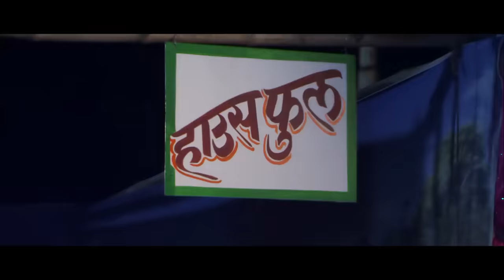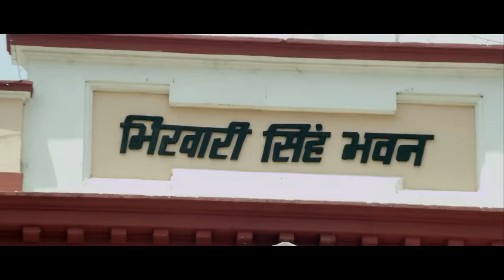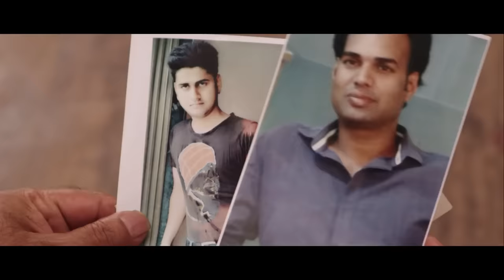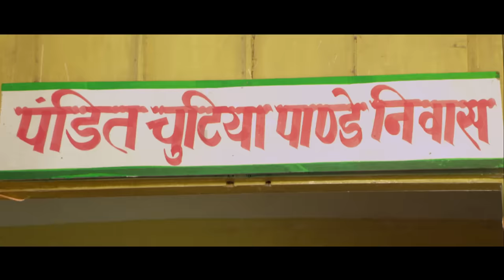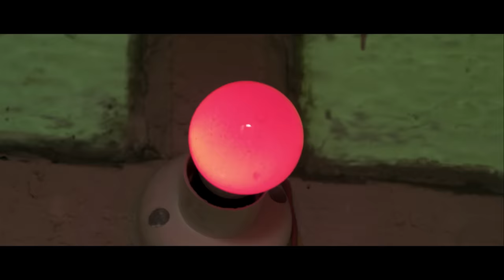LATKHOR | Full Movie HD - Khesari Lal Yadav, Monalisa का खतरनाक फिल्म | BHOJPURI MOVIE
LATKHOR | Full Movie HD - Khesari Lal Yadav, Monalisa | BHOJPURI MOVIE

Movie : Latkhor
Star Cast : Khesari Lal Yadav, Monalisa, Raja Srivastav, Sonakshi Singh, Raj Premi, Anup Arora, Prem Dubey, Sudesh Kaul, Shikha Tiwari, Abhay Rai, Gaurishankar, Prerna.
Director : Ajay Srivastav
Producer : Abhishek Kumar
Banner : Abhishek Films Production